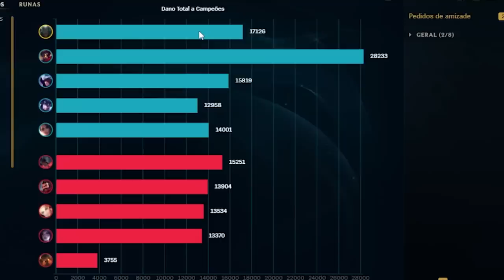DANDO AULA DE PYKE PROS MONOCHAMPIONS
Aparentemente a gameplay de Pyke tá runfando...